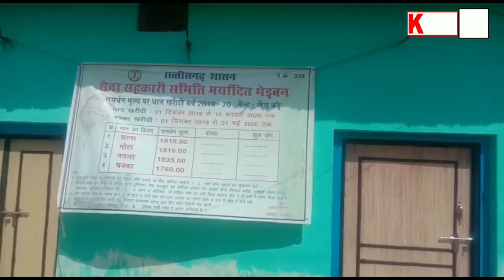सारंगढ़/सेवा सहकारिता धान उपार्जन केंद्र के उपशाखा बड़े खैरा में किसानों को दोगुनी मार झेलना पड़ रहा है